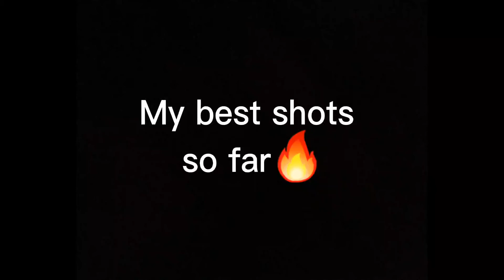My best shots so far🔥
These photos are from my instagram: Jurassic_Hobby, so if you like what you see follow me there.
Anyways thanks for checking in :)